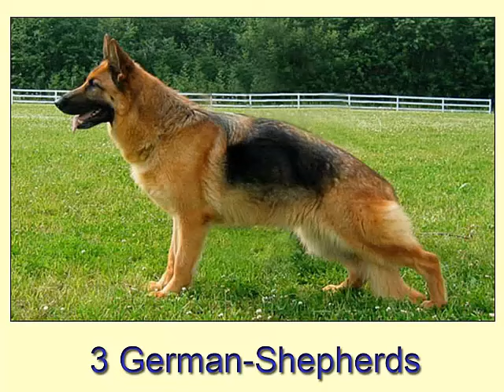10 επικίνδυνες φυλές σκυλιών